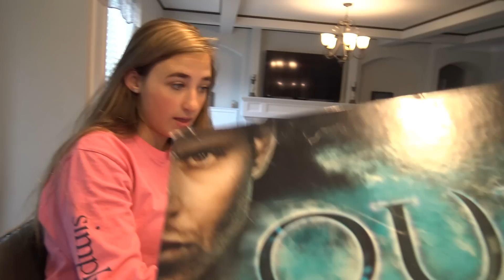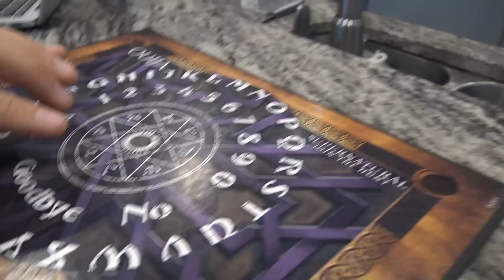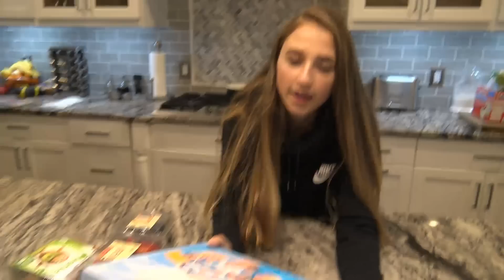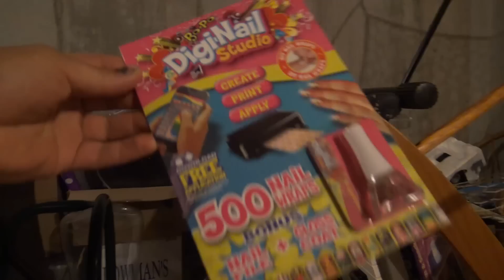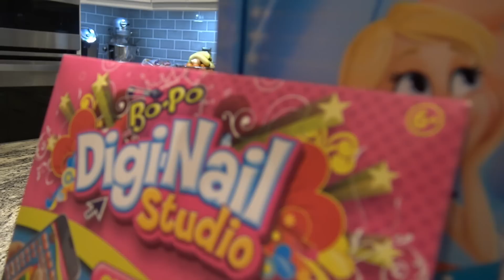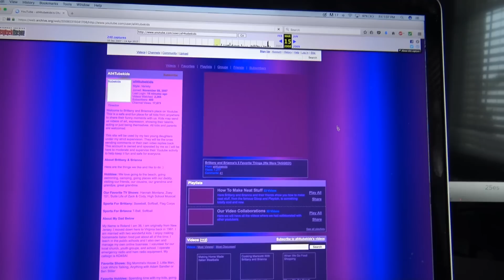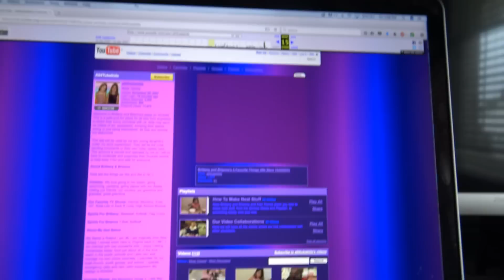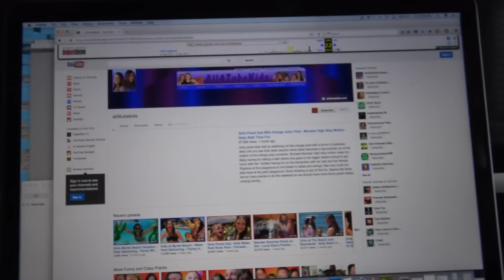Finding Hidden Treasures Turned Into a Scary Paranormal Experience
We were digging for treasures in the basement. There were many things that we never knew we had from the old house. We discovered an old Ouija board that we left at the old house but mysteriously appeared in the basement of our new house. After taking the Ouija board upstairs something very scary and paranormal happened and we have no explanation to how it could have happened other than something paranormal. We also found an old video camera that has some old footage of when we were younger. We were able to travel back in time like we had a time machine and look at our YouTube pages from when we first started. We received a package in the mail and it was a fun game. This toy involves fake eggs. Also some Bo Po Nail Polish!